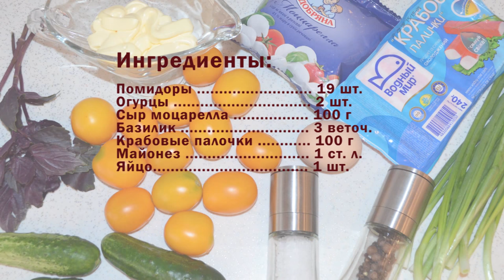Салат тюльпан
Замечательный, красивый салат. Настоящий букет цветов! Как приготовить салат-закуску "Букет тюльпанов" вы узнаете из нашего видео рецепта.

Ингредиенты: помидоры, огурцы, базилик, моцарелла, крабовые палочки
Автор рецепта: Мусулега Елена